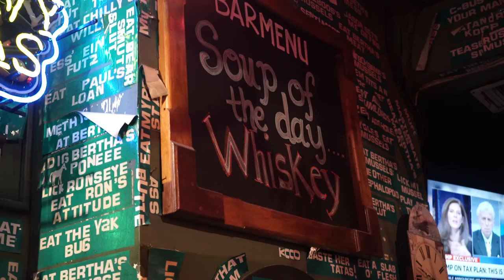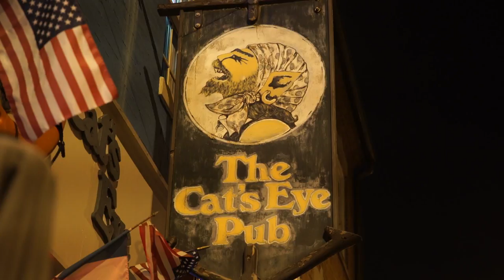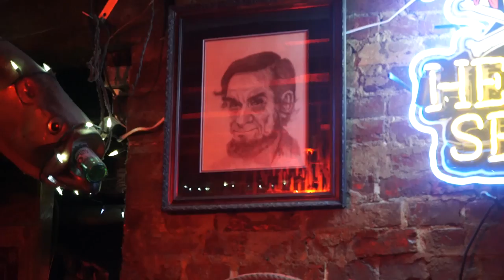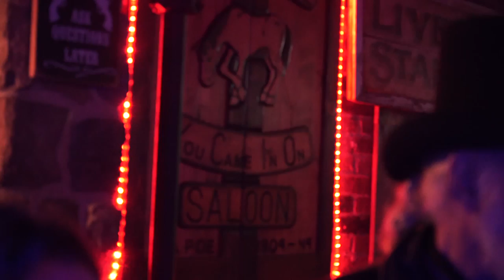Season XIV Maryland Live!: Haunted Pub Tour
Baltimore Ghost Tour guide Cliff Long takes Melissa to some of Baltimore's haunted sites on the Fells Point Haunted Pub Crawl.